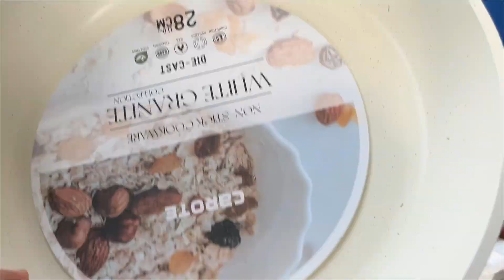Non Stick Pan with Lid | Induction Pan for Cooking | Granite Fry Pan Non Stick Cooking Pan | Egg Pan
This is complete unboxing of CAROTE 28cm/3L Non Stick Pan with Lid, Induction Pan for Cooking, Granite Fry Pan Non Stick Cooking Pan, Omlette Pan Egg Pan, White which I bought at a very reasonable price.